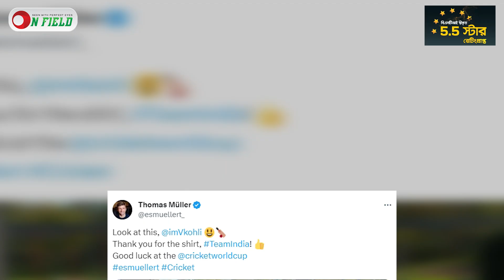কোহলিদের উপহার দেওয়া জার্সি পড়লেন মুলার; পাঠালেন শুভেচ্ছা || On Field 2023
কোহলিদের উপহার দেওয়া জার্সি পড়লেন মুলার; পাঠালেন শুভেচ্ছা

𝐏𝐫𝐨𝐝𝐮𝐜𝐭𝐢𝐨𝐧
ON FIELD